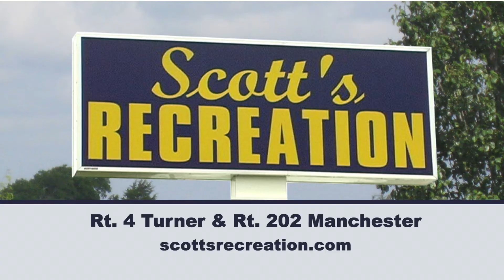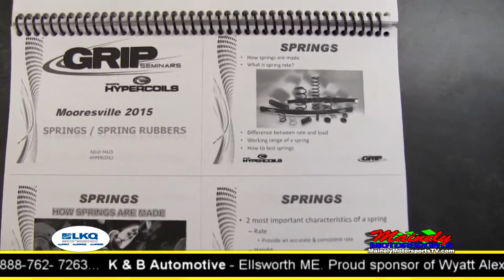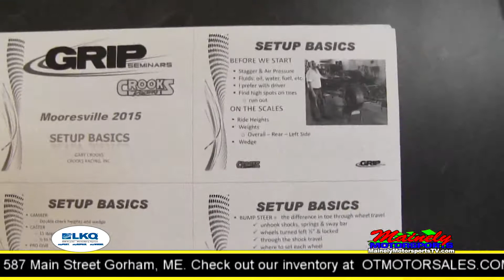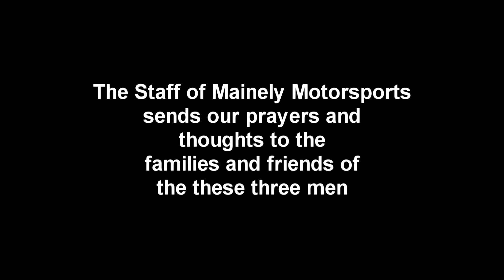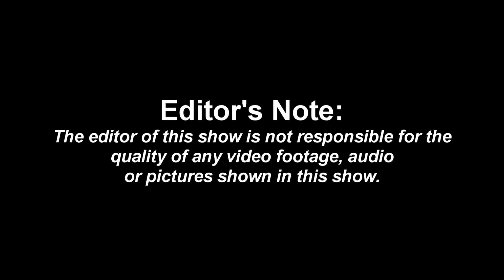Mainely Motorsports TV - March 18, 2015 - Show #407